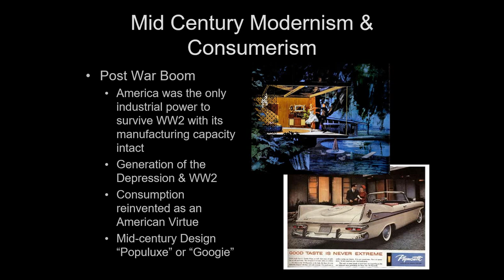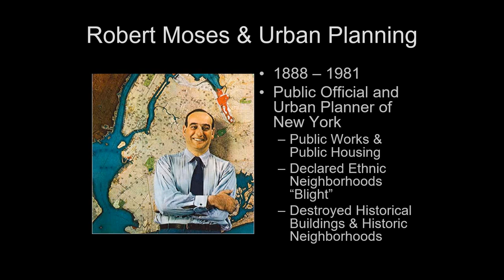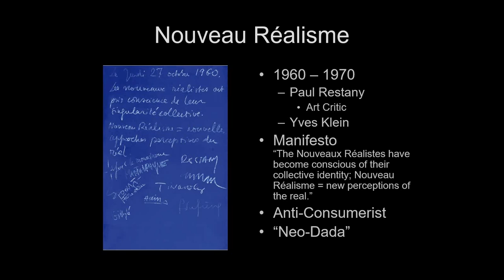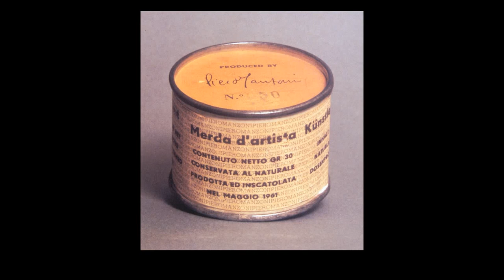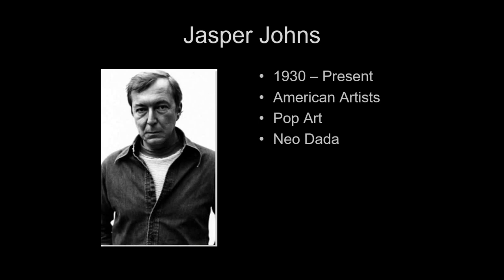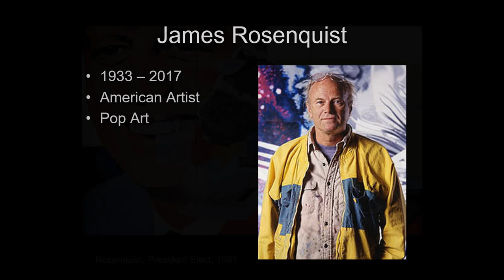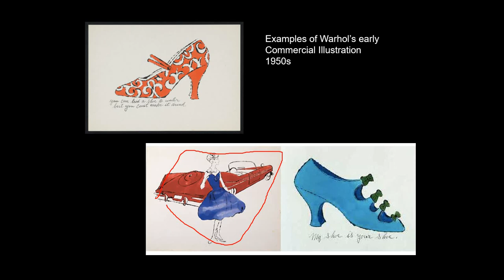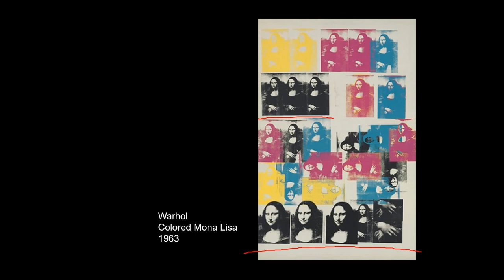Lecture 20 Conceptual & Pop Art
ARTH2720 Art History from the Renaissance